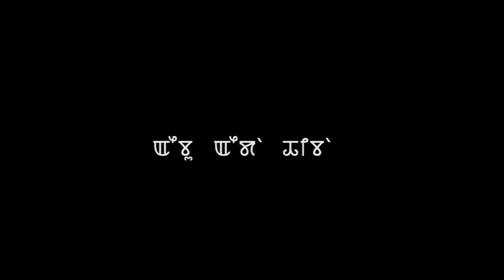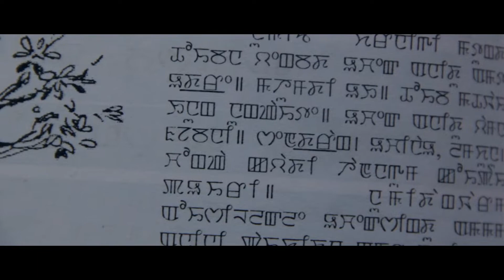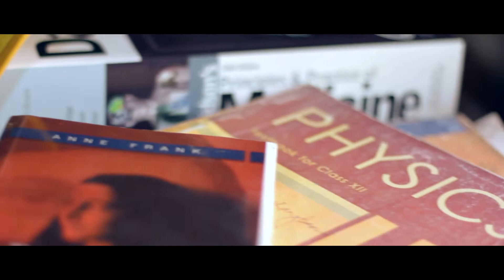eibu eida thiba (searching me in me)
This is a short film on the trauma of a young teenage who seeks to return to a world of innocence far away from the hard reality of life.

In loving memory of James Ahongshangbam (Kingboy)
Production -Creative Art Group
Cast- Salam Priyokanta (Meipak), Elam Lordy, Thangjan Boycha, Khangembam Nitesh, Ahongshambam Jurist, Yurembam Boris
Special Thanks- Jurist & Family, Lordy & Family, Khuraijam Romesh (Boynao)
Advisor- Nongmaithem Rakesh
Editor- Saikhom Raju